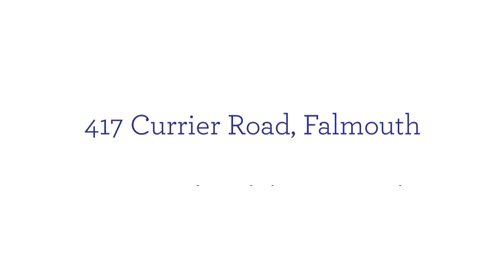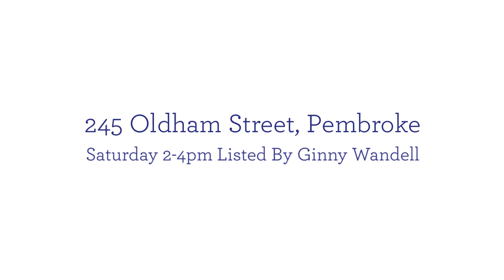Open Houses November 10th & 11th